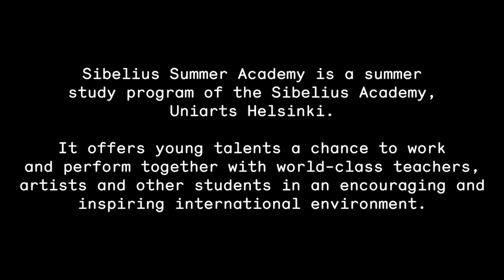Sibelius Summer Academy trailer 2021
The Sibelius Summer Academy 2021 offered 20 high-quality master class videos by the Sibelius Academy, Uniarts Helsinki's piano, woodwind and brass faculty.

Sibelius Summer Academy is a summer study program offered by the Sibelius Academy, University of the Arts Helsinki. It offers young talents a chance to work and perform together with world-class teachers, artists and other students in an encouraging and inspiring international environment with state-of-the-art facilities. Sibelius Summer Academy is supported by the Jane and Aatos Erkko Foundation and the Wihuri Foundation.